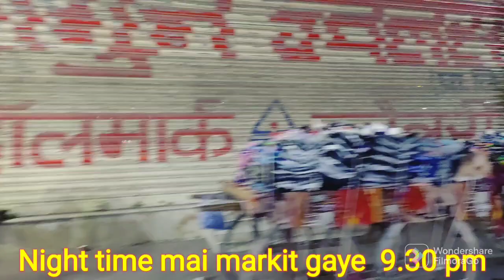🌅सरदियों में सारा🌨️🌨️ दिन लग जाता है कम करने को || ⛄winter shopping 🛍️vlogs